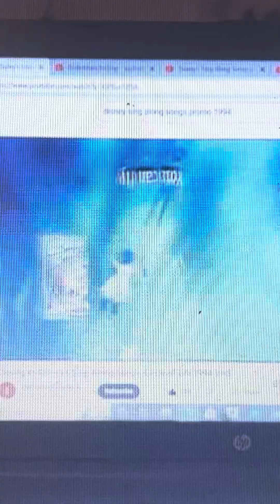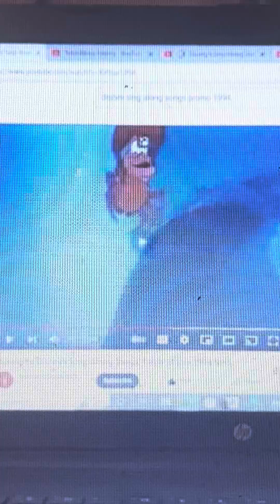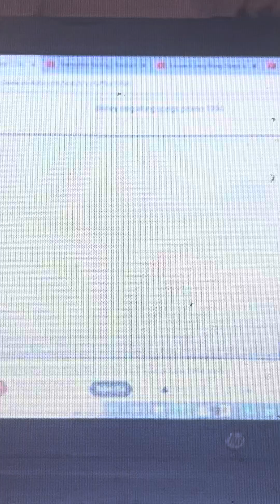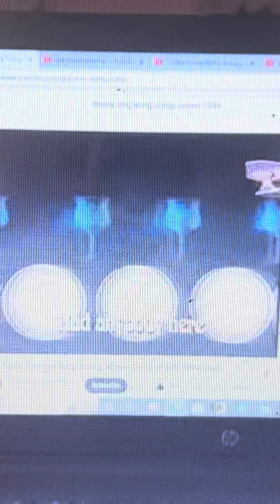Disneys Sing Along Songs Promo 1994 Tinky Winky As Professor Ludwig Von Drake